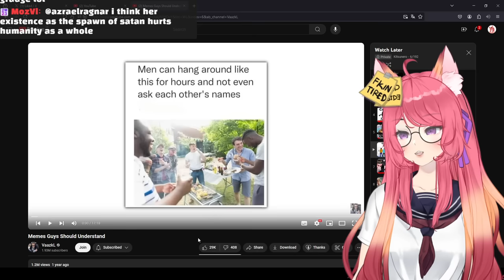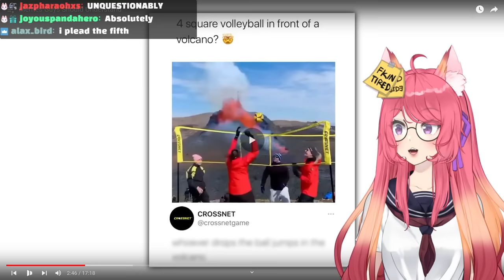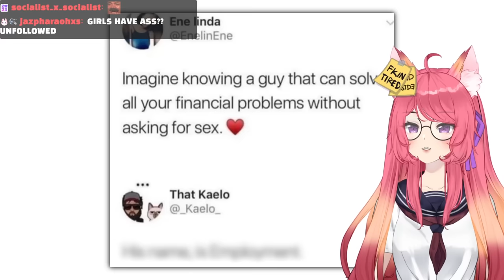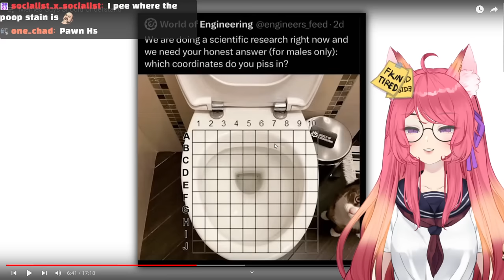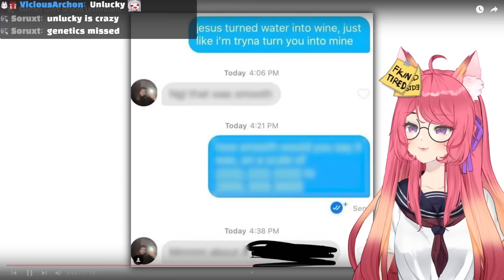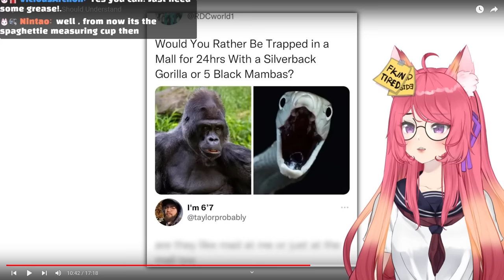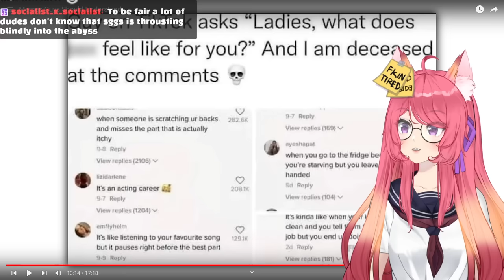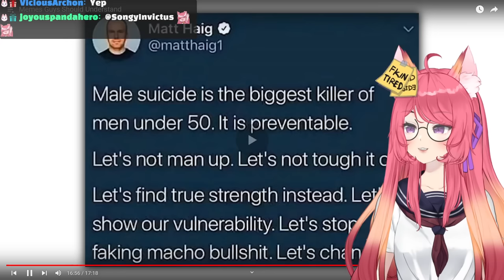WHY ARE MEN LIKE THIS | Kitsu reacts to Memes Guys Should Understand | Vtuber Reacts Memes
Reacting to some more Boys Memes / Men Memes today :3